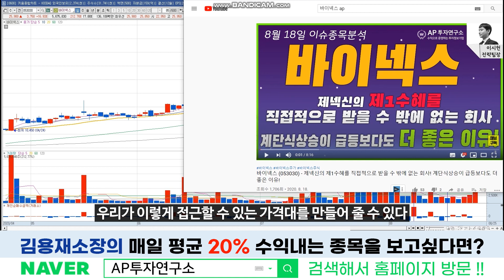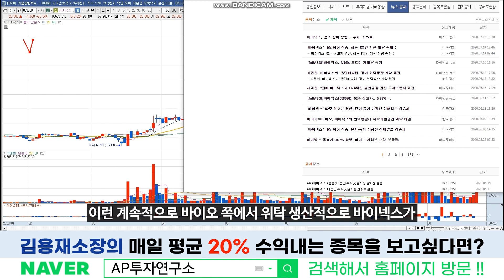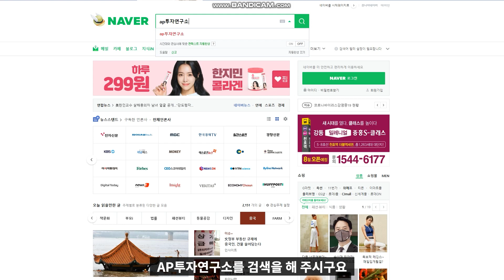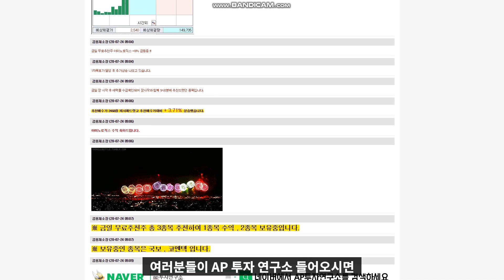바이넥스 (053030) - 바이넥스가 제2의 알테오젠이 된다는 말! 그대로 실현되고 있는 예언가 이시헌팀장!